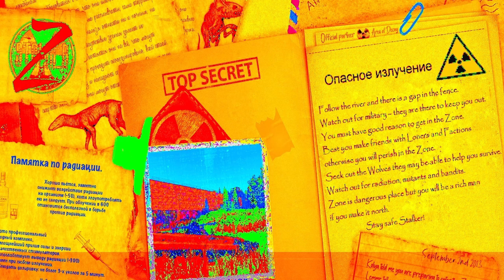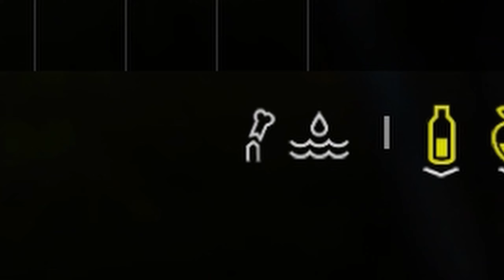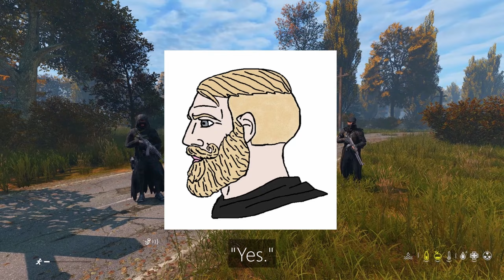StalkerZ RP | Goofy Ahh Finale #3 | Fisherman Named Mumble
Thanks for all the support on this series. I might make more episodes in the future when DayZone drops but that really depends on how my schedule with work and school comes out. Currently the servers player count is dying and It's been hard to get any worthy footage for these videos. So hopefully the update will revive it.

Btw sorry If I didn't include you in the recent subscribers.